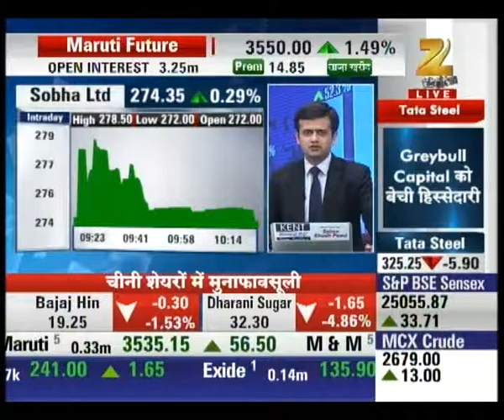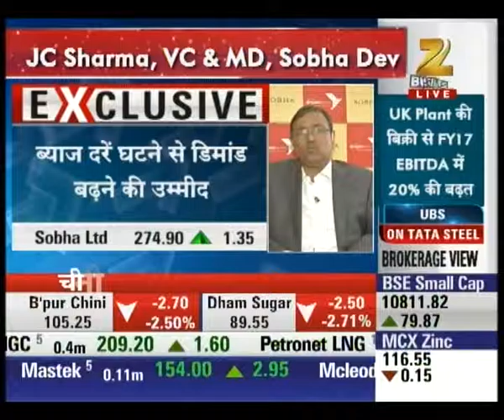News : Shobha Developers MD speaks on Market